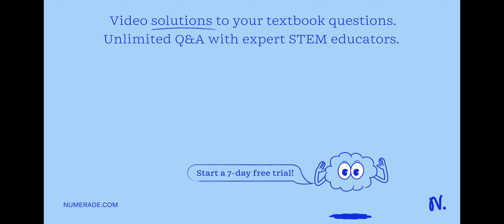An empty flask has a mass of 47.392 g and 47.816 g when filled with acetone vapor at 100.0Â°C and 7…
An empty flask has a mass of 47.392 g and 47.816 g when filled with acetone vapor at 100.0Â°C and 745 mm Hg. If the volume of the flask is 247.3 mL, what is the molar mass of the acetone? (R = 0.0821 L.atm/mol.K)